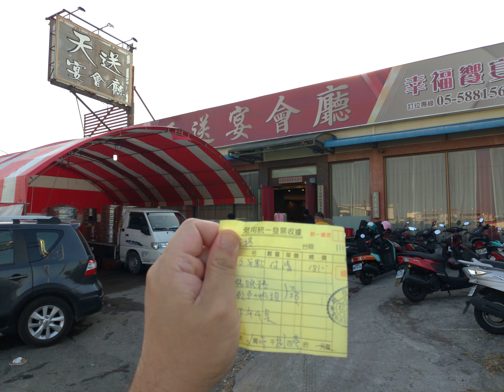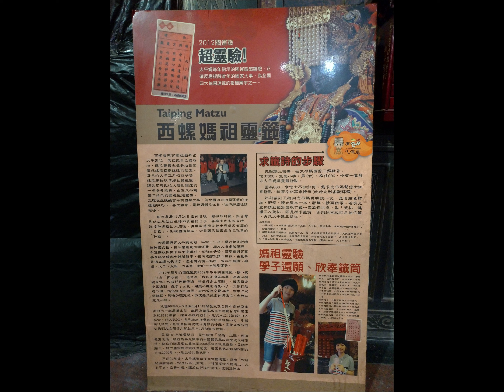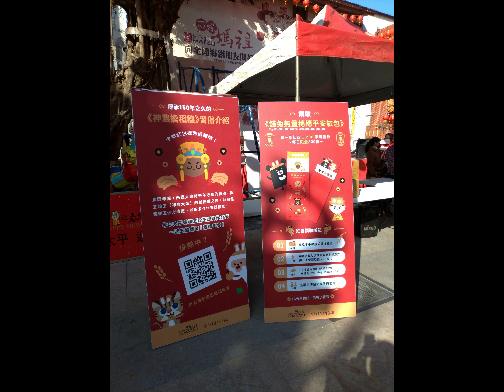2023除夕 白沙屯拱天宮 西螺福興宮除夕活動